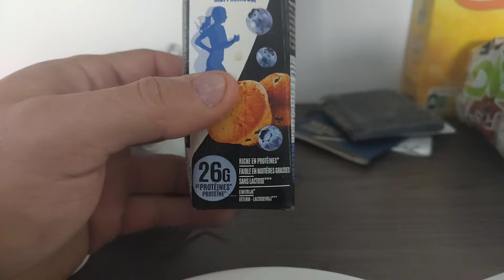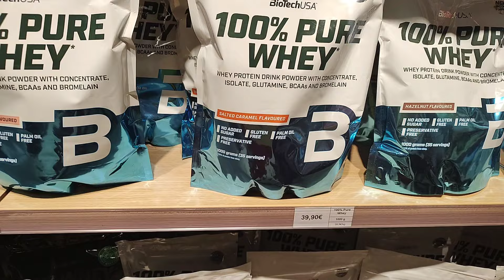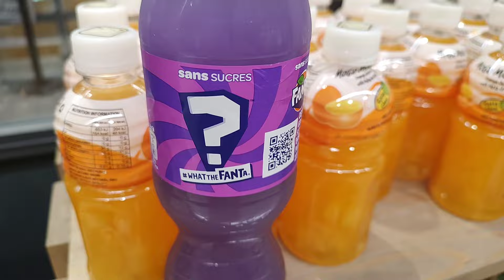FULLBODY E INSCRIÇÃO PRO CAMPEONATO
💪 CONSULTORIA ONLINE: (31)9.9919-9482